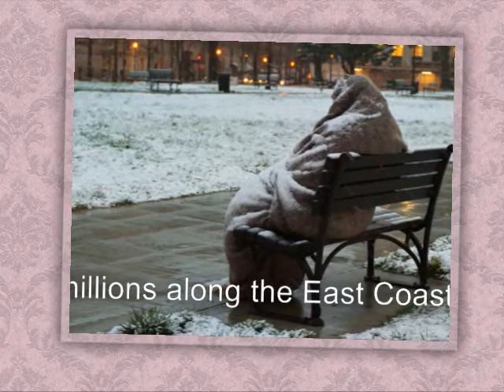Jim's Christmas Song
OK, this is just a *very* rough cut - I know the slide timing is all over the place, the sound isn't mixed properly, it's probably too long, and I blew the vocal, but we wanted to get something 'on the toob' before Christmas!  We'll be working on a better version in time for next  Christmas.
I think Jim was hoping for something more upbeat, but I felt his lyrics - which are only sampled here, the full poem is much longer - seemed quite melancholy, even when I changed 'Can you' to 'You can'.  I wanted to focus on the underlying message that even in the darkest times it's up to us to make things better.  Be the change you want to see.

I used a Yamaha E403 synthesizer for the backing (which we'll probably lose in the proper version) and percussion.

Peter used a Nord Electro 4 keyboard for the Harp accompaniment.

Fuzzy pictures by me.  Others from web, I will attribute sources or remove as required.